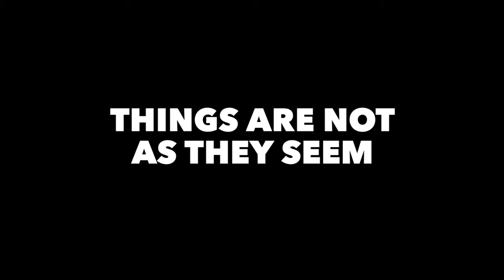One Cut of the Dead - Official Trailer [HD] | A Shudder Exclusive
While shooting a low-budget zombie film in an abandoned warehouse, the crew find themselves caught between actual zombies and a mad director who won’t stop rolling. If you think you know what happens next, think again. Filmmaker Shinichiro Ueda turns the film on its head more than once for one of the wildest, funniest, and most surprising zombie movies of all time.

Streaming now, exclusively on Shudder.

“Shinichiro Ueda’s marvelously inventive horror-comedy breathes new life into the zombie genre.” – Variety
“Not only the best zombie comedy in years, but it’s also the best movie about indie film-making in decades.” — FilmSchoolRejects
“The Best Zombie Comedy Since SHAUN OF THE DEAD” — IndieWire
“I’ve never seen anything quite like ONE CUT OF THE DEAD. A sublime, almost religious, experience that reminds me why I love movies.” – ScreenAnarchy